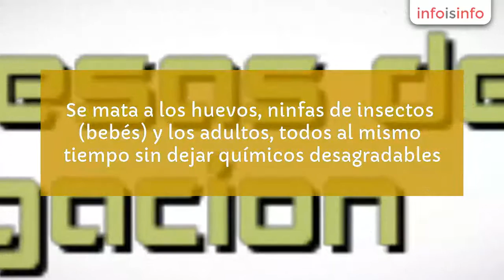Control de plagas en Lima - Adurma - InfoIsInfo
Adurma, Control de plagas en Lima. Más Información

Ofrecemos una variada gama de tratamientos profesionales en fumigación de plagas, para mantener su entorno libre de estos insectos molestos y desagradables que pueden causar enfermedades. Además de cumplir con las regulaciones de salud y seguridad para su bienestar.

Fumigar su casa o negocio es una forma segura y eficaz para eliminar
todo tipo de insectos. Se mata a los huevos, ninfas de insectos (bebés) y
 los adultos, todos al mismo tiempo sin dejar químicos desagradables.
Garantizamos el 100% de la eliminación de todos los plagas.

Nosotros como Empresas de Fumigación, garantizamos que los químicos
utilizados cumplen con el concepto de "Cuidado del medio ambiente" y no
son peligrosos para los humanos; ademas cumplen con los requisitos de la
 ley de Seguridad y Salud Ocupacional.

Nuestra amplia gama de servicios en el negocio de las fumigaciones
comprende a su vez varios tipos: Fumigación de cucarachas, hormigas,
termitas, arañas, palomas, pulgas, garrapatas, piojos, ácaros, polillas,
 murciélagos y zancudos. Dejando libre de estos a casa y jardines.